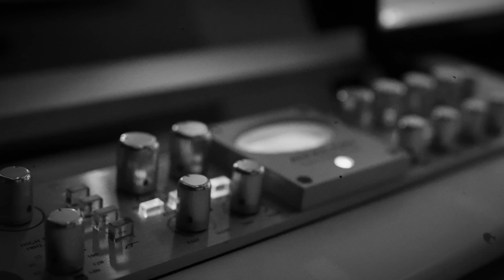Lapiz Conciente - RAP RIP (El Rap Es Revolucion) Video Oficial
Lapiz Conciente - RAP RIP (Video Oficial)

Dirigido por: MULTITASKING
Producido por: DJ NAIKY

Copyright: Lapiz Music Ent.

Follow Lápiz Conciente!

 / elpapadelrap

 / republic.network